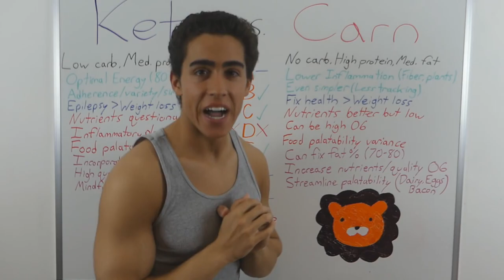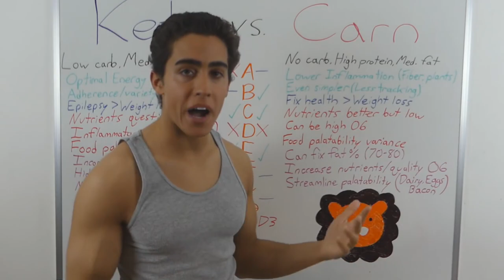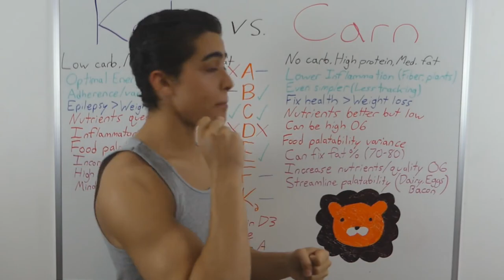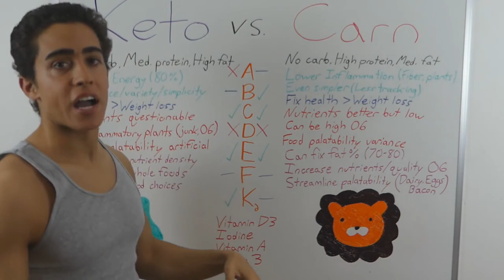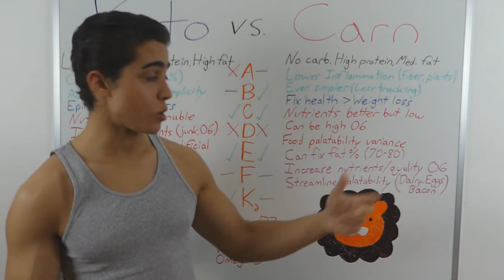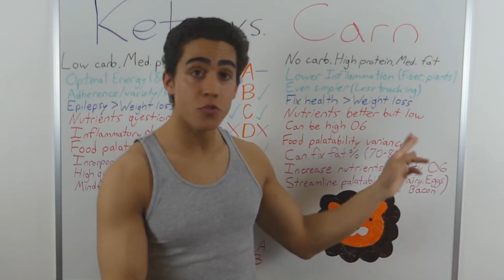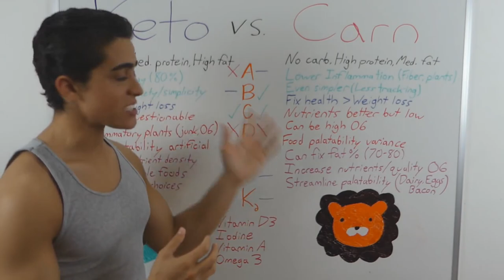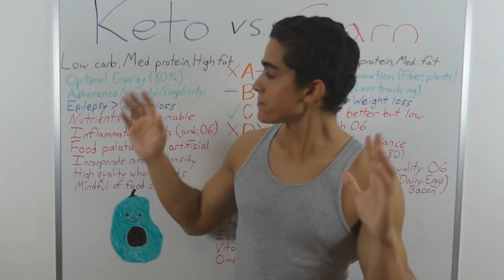Beginner keto diet plan | Carnivore vs Keto diet | The Low-carb diet | HealthAndWellness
🥩🥑 Ready to dive deep into the world of low-carb diets? Join us in this epic showdown between Carnivore vs Keto Diet to discover which one reigns supreme in the realm of high-fat, low-carb &  low-carbohydrate  lifestyles! 🥑🥩

 🔔🔔  Keto Carnivore Cookbook: Low-Carb Recipes, Tips, and a 6-Week Meal Plan:🔔 🔔

🔔 🔔 The Complete Keto Diet Cookbook For Beginners:🔔 🔔

🔔 🔔 Keto Cookbook for a Low-Carb Lifestyle: 100 plus:🔔 🔔

🔍 In this comprehensive video, we'll break down the key differences between the Keto Diet and the Carnivore Diet, exploring their unique approaches to achieving health, weight loss, and overall well-being. From the variety of foods allowed to the potential benefits and considerations, we leave no stone unturned.

Beginner keto diet plan:
🍽️ Keto Diet: Explore the diverse menu of keto-friendly foods that emphasize fats, moderate protein, and minimal carbohydrates. Learn how this diet leverages ketosis, the metabolic state that transforms your body into a fat-burning machine.

🥩 Carnivore Diet: Dive into the meat-centric world of the Carnivore Diet, where the focus is on animal products exclusively. Discover the potential benefits and challenges of this minimalist approach to nutrition.

🤔 Which diet is right for you? We'll provide insights into factors like sustainability, nutrient density, and individual preferences, helping you make an informed decision on which low-carb lifestyle aligns with your health and fitness goals.

🔔 Don't miss out on the latest research, expert opinions, and practical tips that will empower you on your journey to optimal health. Whether you're a keto veteran, a carnivore enthusiast, or just curious about these diets, this video is your go-to resource for making educated choices.

Let's embark on this journey together towards a healthier, more energized you!